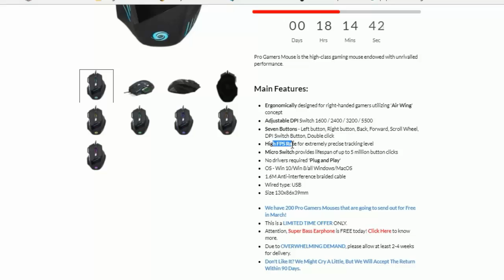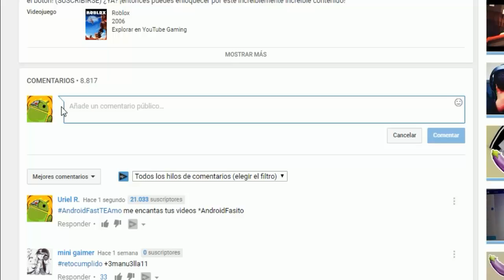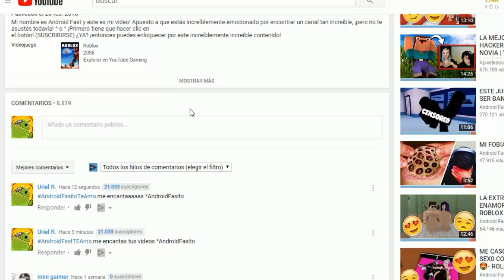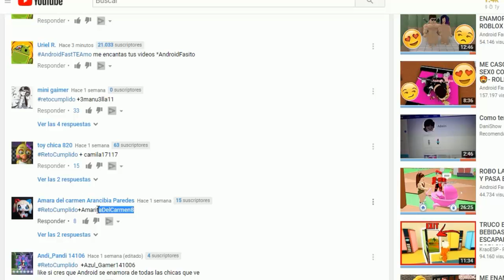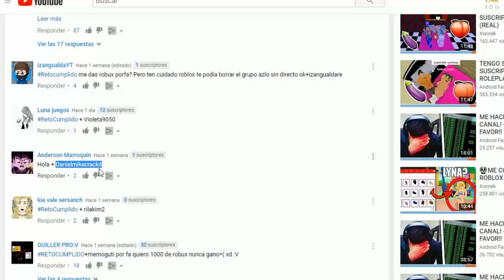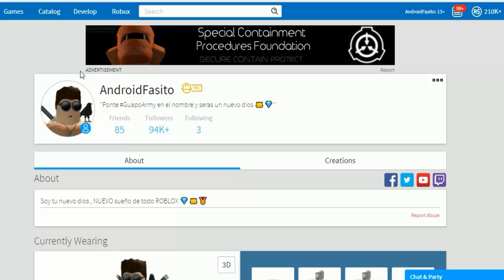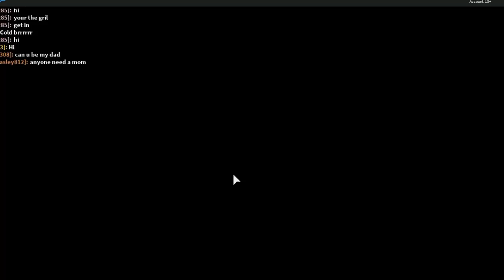FERNANFLOO ESTA AQUI